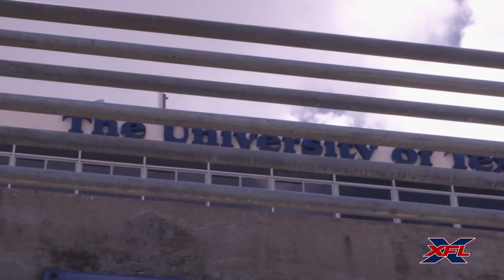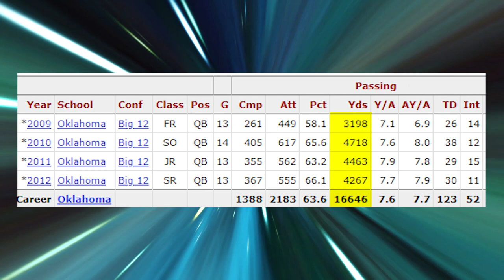14 XFL Players With STAR Potential! (Former NFL/ College Football Players)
The XFL 2020 is upon us. Here are 14 players to look out for.